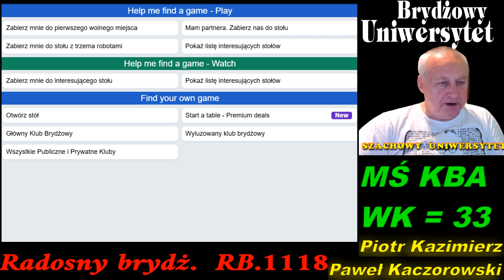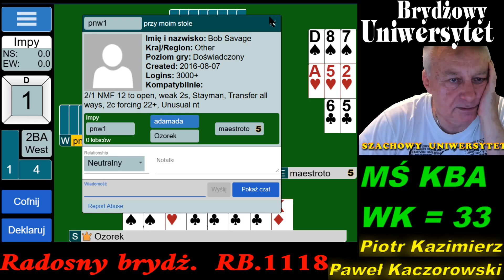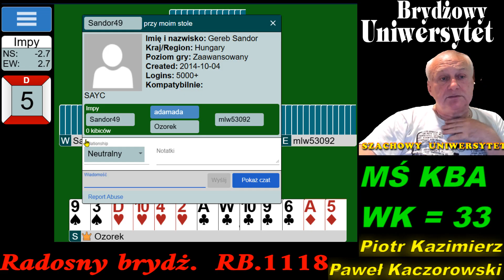Radosny Brydż RB.1118.